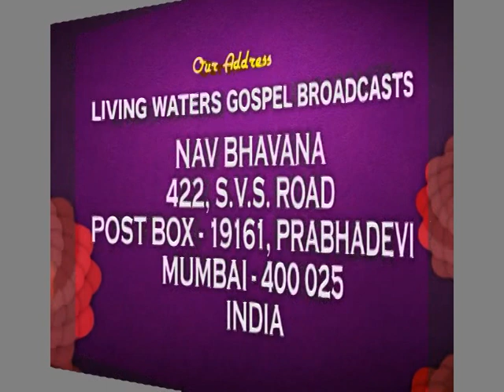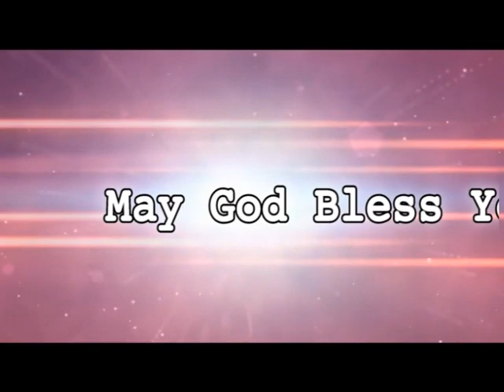We are born with a purpose! | Brother P. Johnson | JeevanJal | Shubhsandesh TV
You aren’t alone. Many people go through life feeling discouraged about themselves and thinking they don’t have a purpose in life. But that’s not true. Whoever you are—whatever your life experiences, talents, physical ability, or role—you have a purpose. God created you! You are not an mishap! God is God and He works all things, including your life, according to his purposes. Nothing can happen without God ordaining it.